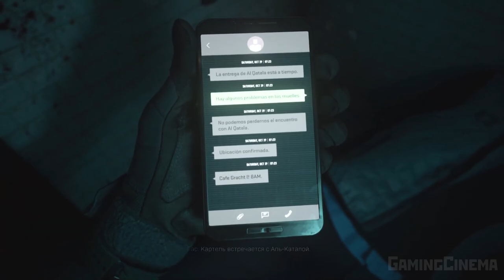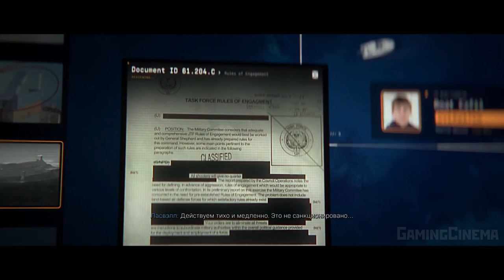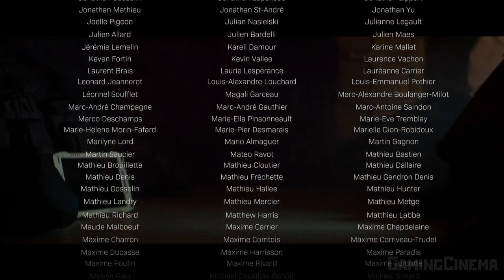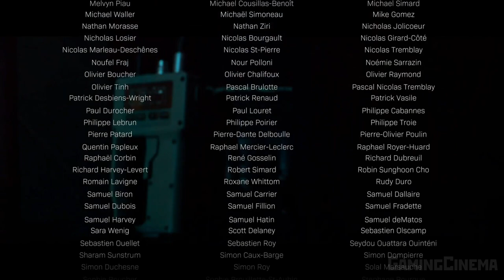✪ Call Of Duty: Modern Warfare 2 (2022) [ИГРОФИЛЬМ] Все Катсцены + Минимум Геймплея [PC|60FPS]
Gamemagaz на

Игрофильм по компьютерной игре Call Of Duty: Modern Warfare 2 (2022). Полностью на русском языке. Сиквел перезапуска серии Modern Warfare.

На сей раз оперативно-тактическая группа 141 в лице Гоуста, Соупа и других бойцов открывает охоту на майора Аль-Каталы Гассана. Точнее, сначала она уничтожила генерала Горбрани, из-за чего Гассан пришёл в ярость и пообещал, что «Запад заплатит за сотню лет агрессии» против Ирана. И ладно бы это были лишь слова — каким-то образом Иран заполучил американские баллистические ракеты, что делает ситуацию особенно серьёзной. В поисках ракет, Гассана и его помощников ОТГ-141 отправляется в путешествие по всему свету: и в Урзыкстане побывает, и в Нидерландах, и в Мексике.

В Modern Warfare 2 вам предстоит наблюдать за возрождением легендарной оперативной тактической группы 141 (ОТГ-141). Воспользуйтесь новым оружием, транспортом и передовым снаряжением для уничтожения противников; проникайте в хорошо укреплённые вражеские базы и ведите подводные бои в открытом море; незаметно спускайтесь по каналу, чтобы затем вызволить союзников из секретной тюрьмы, спрятанной далеко в горах. Вам предстоит выполнить массу новых заданий.

В игру вернулись такие персонажи, как капитан Джон Прайс, бесстрашный Джон «Соуп» Мактавиш, опытный сержант Кайл «Газ» Гэррик и одиночка Саймон «Гоуст» Райли.